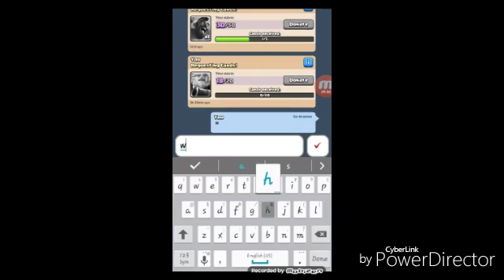Clash royale #4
No voice... sorry

eden-and
Eden- wake up
Futuristic-love yourself
Thank you to the people who sang these songs!!